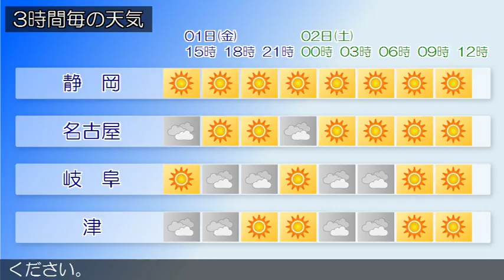2017/12/01 東海地方の天気予報 昼